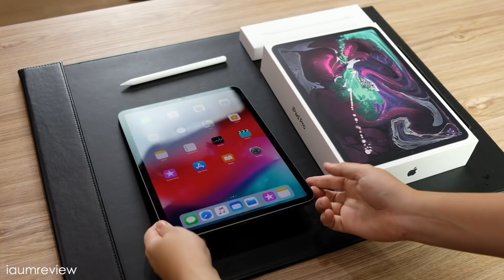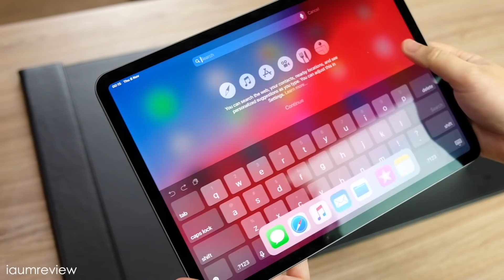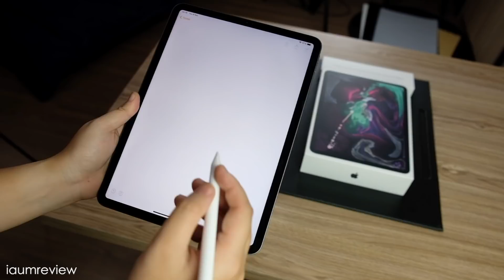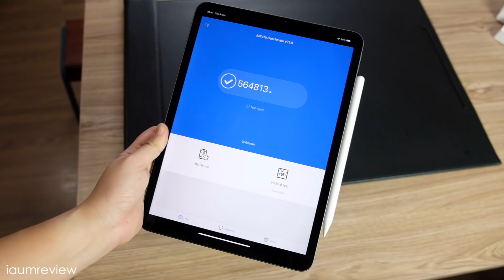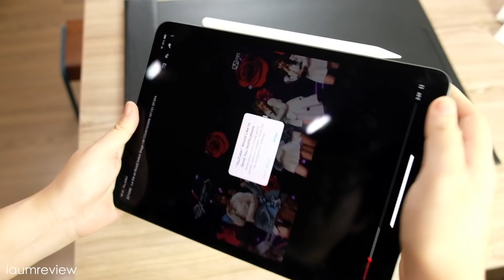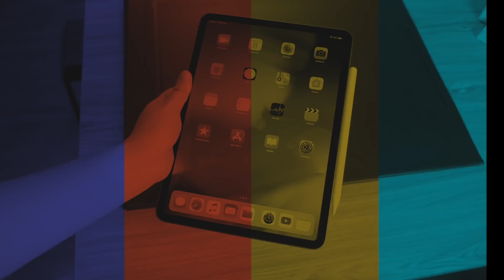แกะกล่อง พรีวิว iPad Pro 2018 | ไม่ต้องมีติ่ง ก็ทำได้นิ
มาดึกไปหน่อย ขออภัยน้า ขอบอกว่ารอคอย iPad Pro 2018 มากกว่า iPhone ซะอีก
จากรีวิวแรกของอุ้มคือ iPad2 เดินทางมาถึงวันนี้ ถือว่ามาไกลเหลือเกินค่ะ
การลดขอบ ขยายจอ มี Face ID แต่ไม่มีติ่ง มันทำให้ iPad Pro ตัวนี้สมบูรณ์ขึ้น
และคะแนน Antutu แบบบ้าไปแล้น ห้าแสนกว่าคะแนน ไปดูกันดีกว่าค่า